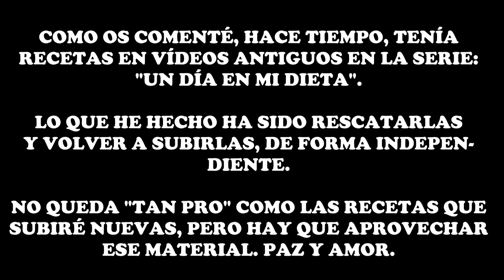#143 | RECETAS FITNESS 2 / GACHAS DE AVENA / EXTRACTO DE "UN DÍA EN MI DIETA"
Por fin retomo esta sección y, POR FIN, re-subo esta receta que tanto me pedís. Espero que le saquéis partido. Es muy rápida y práctica y se puede jugar de muchas maneras. ¡DECIDME QUÉ OS PARECE EN LOS COMENTARIOS!